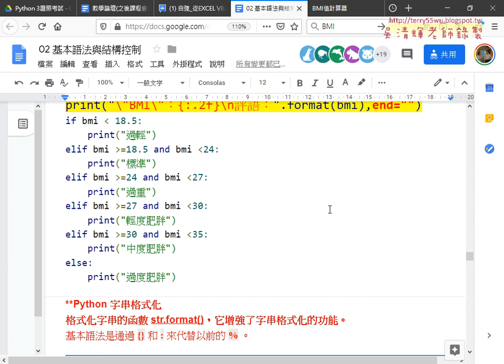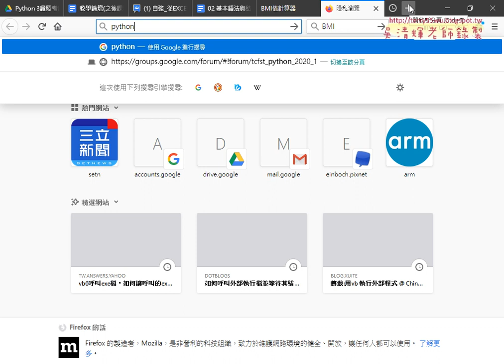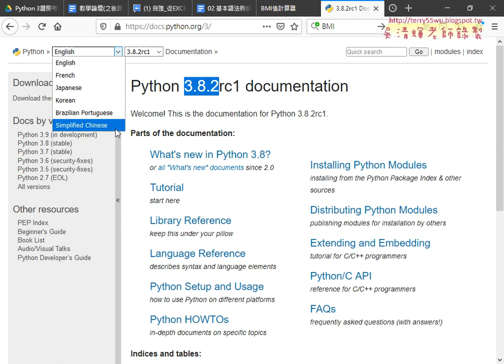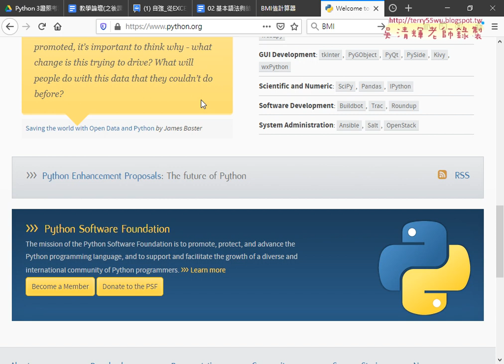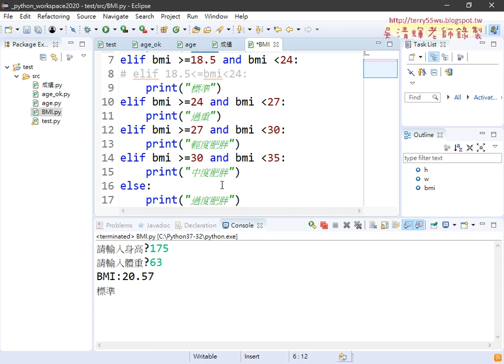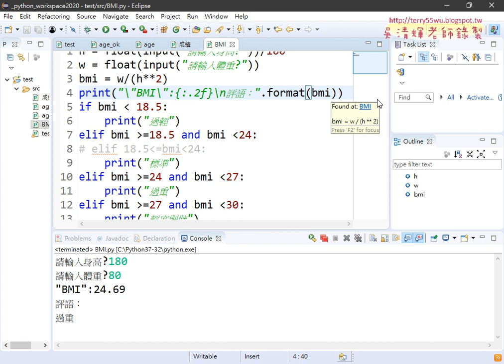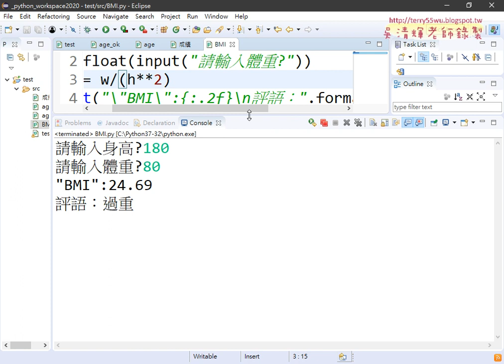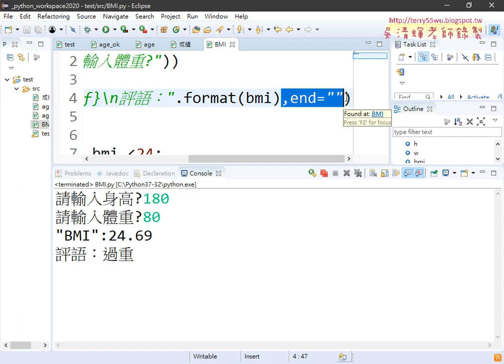06 介紹Python官方文件與文字換行